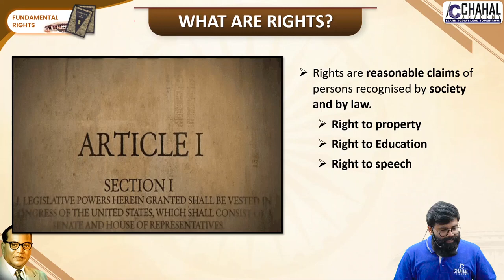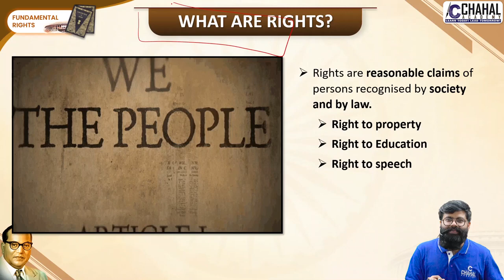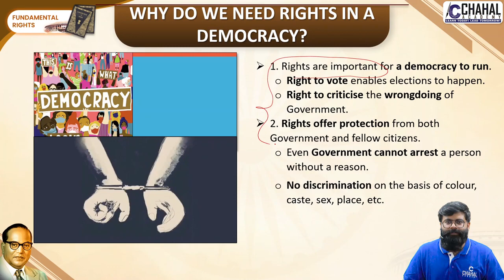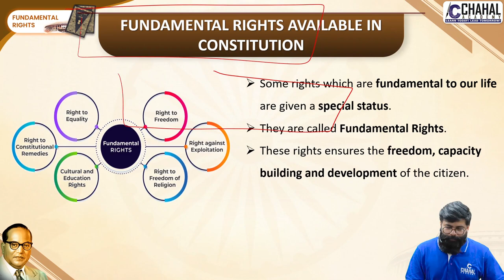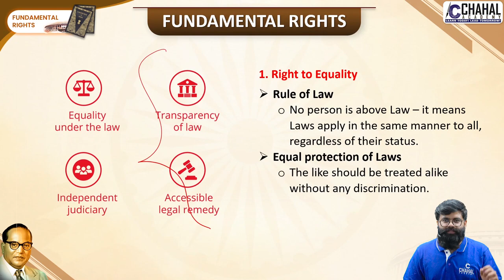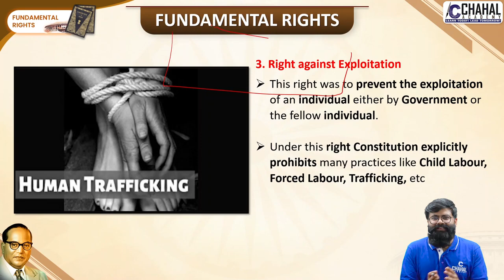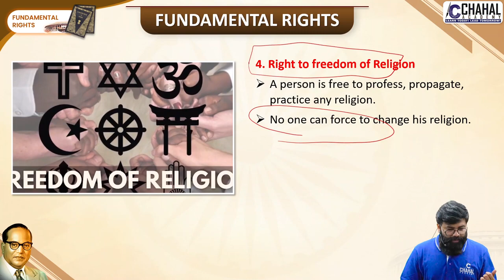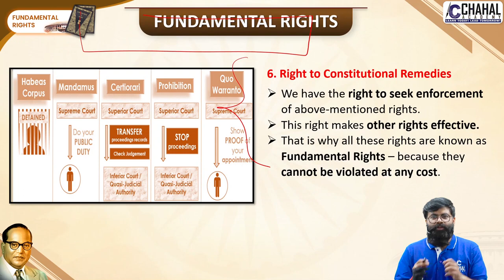10-Fundamental Rights for IAS UPSC BPSC & STATE PCS Civil Services Exam I Indian Polity Simplified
Watch Our Special Polity Series for UPSC Civil Services Exam Preparation.

In this playlist, We will Cover All The Important Topics & Concepts Explained in Very Simple Language Which Will Make Your Preparation Easy and Help You Prepare This Subject is Most Simplified Manner.

Follow us for regular updates :-

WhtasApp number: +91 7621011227